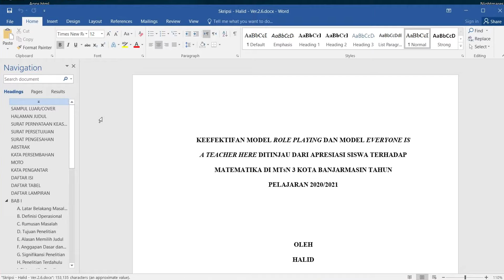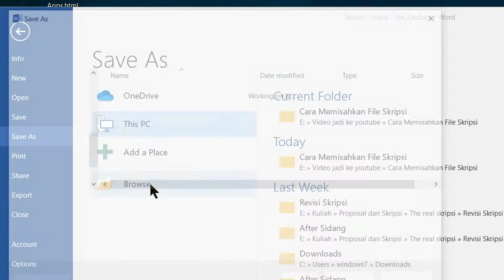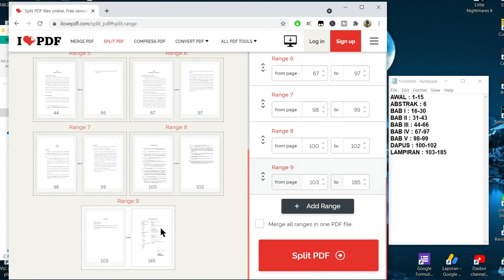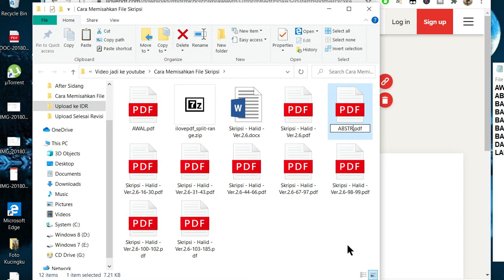Cara Memisahkan File Skripsi (AWAL, ABSTRAK, BAB I-V, DAFTAR PUSTAKA, LAMPIRAN)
Selamat ya atas gelar sarjananya, dan selamat atas selesai revisinya. :)

Channel ini telah berganti nama dari Mahasiswa Biasa/Rumahan menjadi UndeTech